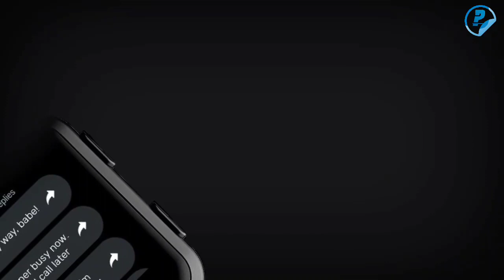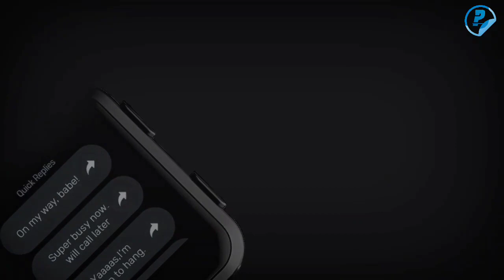Noise Colourfit Nav Smartwatch | Prices,Specs & More | Phone Tech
Hello Guys !!
We Will Talk About The Features And More Of This New Watch.

                      About Gadget
 Bluetooth 5.0
 Water Resistant -1.5M
 1.4 Inch LCD Touch Screen Display
 Battery Life:3 Days[After Full Charge]
 Heart Rate Check
 Material: Aluminum
 Straps:Silicon
 All Notifications Will Come In Watch

Links To Buy[Pre Order]This Watch:-